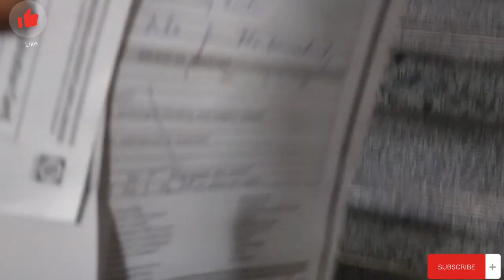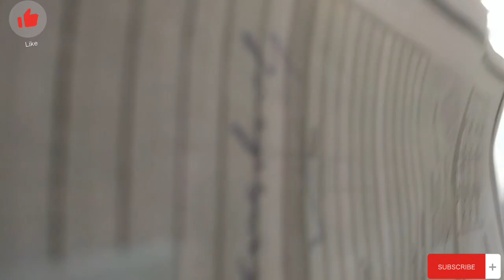hospital Jana par gaya🏨😌